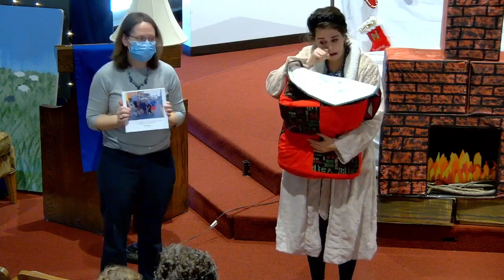Christ the King Lutheran Church - Iowa City - 12.18.22 - Sunday School Christmas Program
Christ the King Lutheran Church in Iowa City, Iowa, is a congregation of the Evangelical Lutheran Church of America in the Southeastern Iowa Synod. We presently have approximately 900 members of all walks of life. Our setting invites fellowship and we have a heart for service.